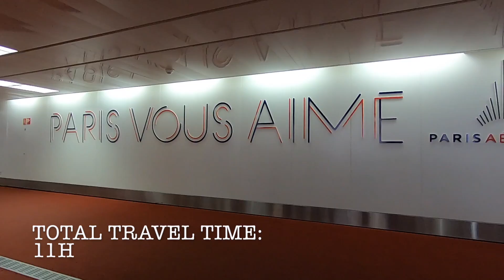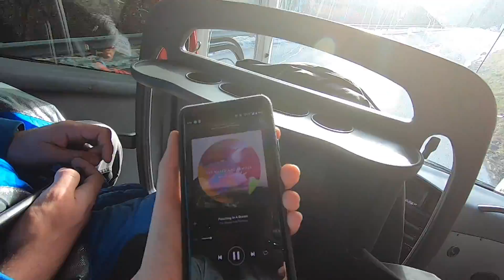Val Thorens, France, January 2019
Our trip to French Alps: 6 days of snowboarding in 3 Valleys (mostly in Val Thorens)